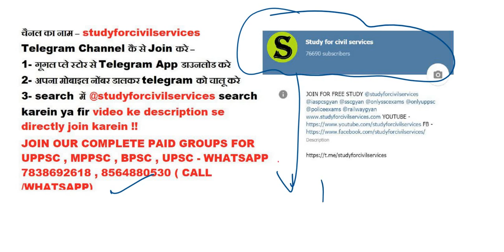बिहार GK क्रैश कोर्स Full bihar general knowledge studies awareness gs bpsc si brlps forest pdf #5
बिहार की मृदा lec 5
बिहार का संपूर्ण सामान्य ज्ञान कोर्स बिहार की सभी प्रतियोगी परीक्षाओं के लिए for all bihar competitive exams like bpsc biar si police daroga bharti forest guard bihar state pcs civil services exams  by study for civil services